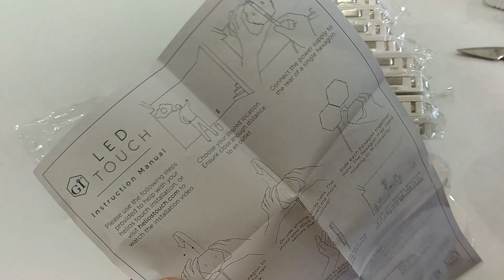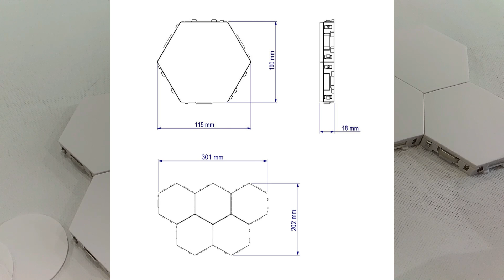Сенсорный светодиодный модульный светильник Крутая штука для дома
Светильник отличного качества, модульная сборка, легко подключить, удобно использовать. Продавец быстро отправил, быстро доставили. Рекомендовать точно могу.

📌📌📌 А так же рекомендую для поддержания здоровья особенно в зимнюю пору когда влажность очень низкая в помещении очень сухой воздух, вот такой увлажнитель воздуха